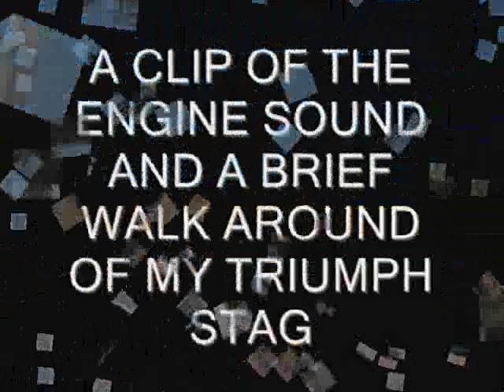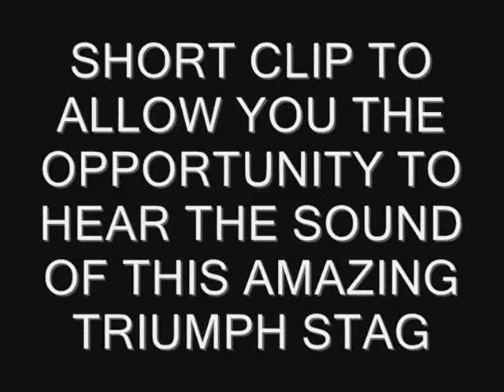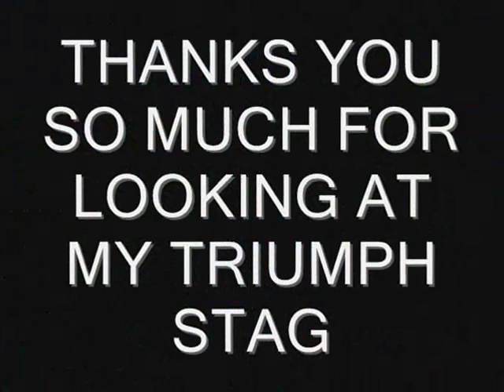1971 TRIUMPH STAG CORVETTE V8 327 "THE CROSSBREED" BY MG MOTORING video #5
1971 TRIUMPH STAG CUSTOM V8 327 CORVETTE ENGINE DYNOMAX EXHAUST SPORT SUSPENSION, CRAZY FAST AND FUN!